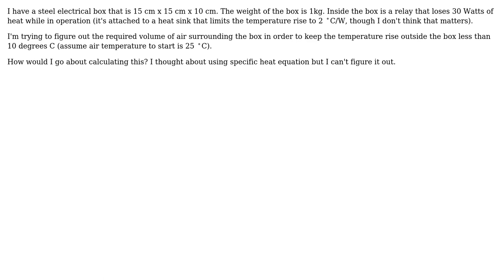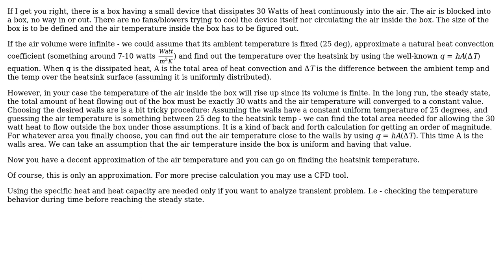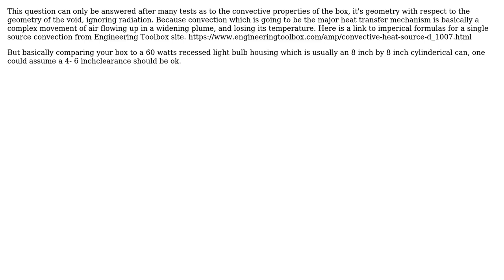How to calculate the volume of air required to keep electrical box cool? (3 Solutions!!)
How to calculate the volume of air required to keep electrical box cool?

With thanks & praise to God, and with thanks to the many people who have made this project possible! | Content (except music & images) licensed under CC BY-SA | Music | Images & others | With thanks to user Yaniv Ben David user Wise Shepherd user kamran user Fred user blacksmith37 and the Stack Exchange Network Trademarks are property of their respective owners. You are responsible for your own actions.